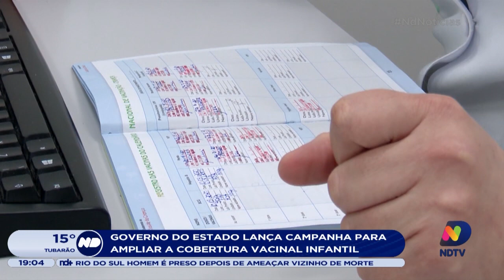Governo de SC lança campanha para intensificar cobertura vacinal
Acompanhe os detalhes na reportagem de Luan Vosnhak.